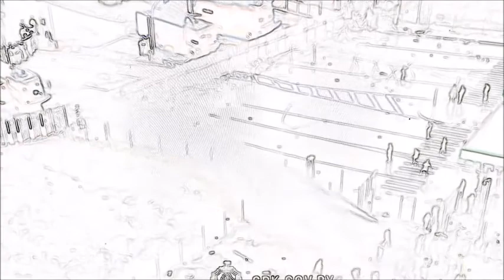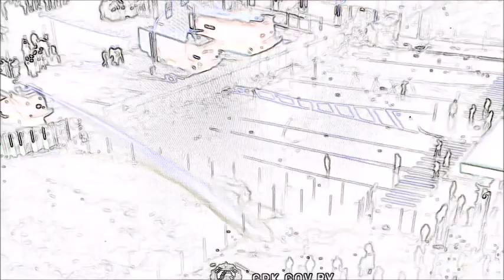hasi - song for thousand refugees and a water cannon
song for thousand refugees and a water cannon by hasi

c+p 2022 @ nrg 5 finger studios